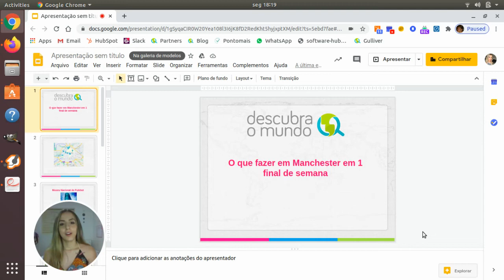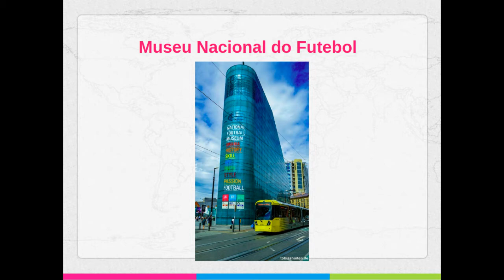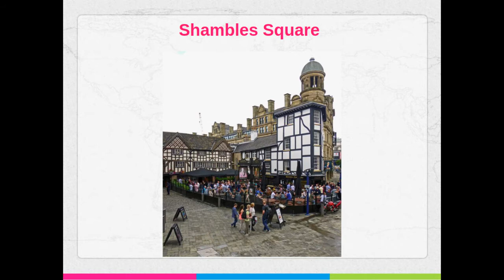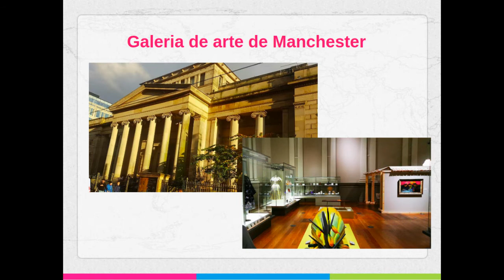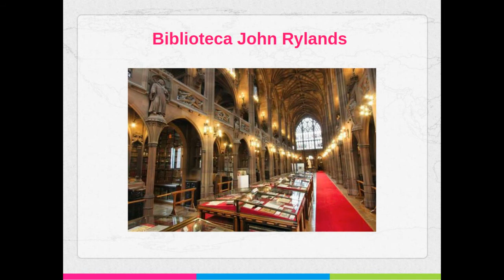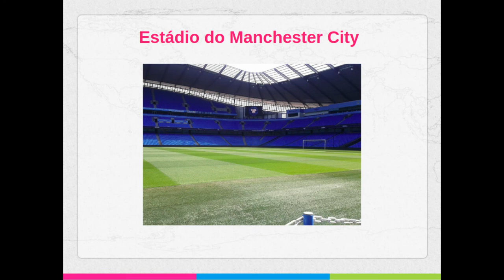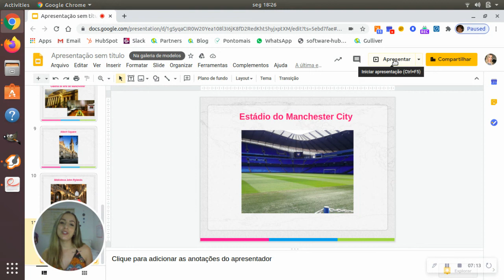O que fazer em Manchester em um bate e volta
Há apenas 2h de trem de Londres e 30 minutos de Liverpool, a cidade de Manchester atrai muitos turístas e intercâmbistas que buscam conhecer mais da Inglaterra.

Manchester, que tem a abelha como brasão representando a parte industrial e revolucionária da cidade, é a segunda maior cidade da Inglaterra e possui uma vida noturna agitada. Veja o que você não pode perder ao passar por ela!

Equipe descubraomundo 🌍